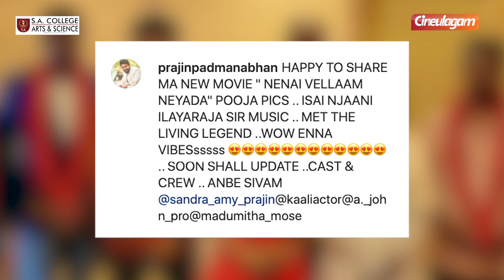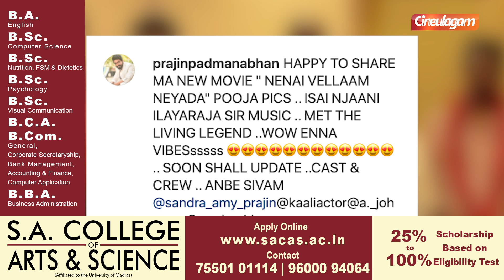Prajin | சின்னத்திரை நடிகர் பிரஜன் மீண்டும் வெள்ளித்திரையில்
College Admissions 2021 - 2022 digitally open now with 25% to 100% scholarships!
Dear Parents & Students, online application forms are available on our website for seeking admission. To ensure your safety during the pandemic you are requested to submit your filled-in application forms online.